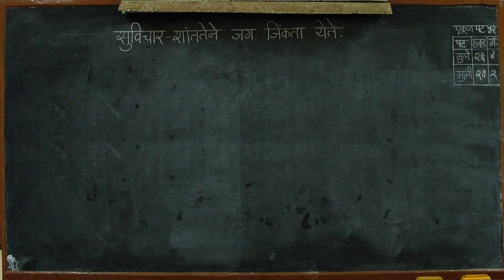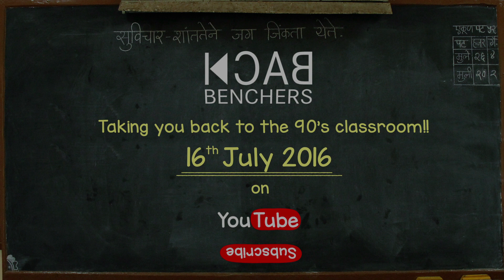Back Benchers Episode #2 Trailer | ShotPut Films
School days back in the 90's was full of fun. But there is always someone who would get you into trouble. It could be a friend or a foe or someone whom you would never expect. Do you remember anyone?